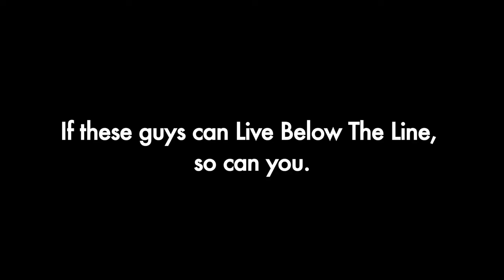Live Below the Line - Parking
If these guys can Live Below the Line, so can you.

Ennis Esmer, Naomi Snieckus, Matt Baram and Colin Doyle

Film by Derek Horn